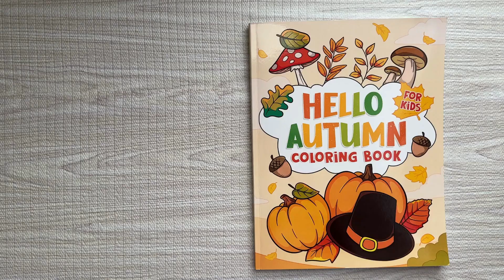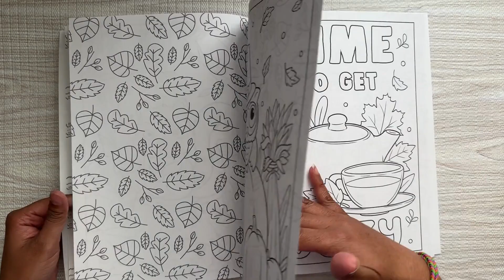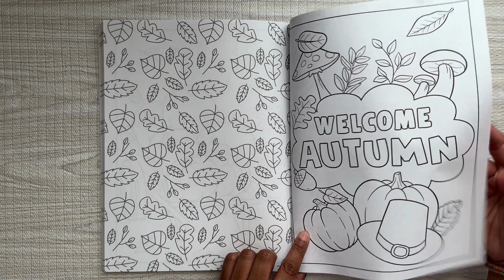Hello Autumn Coloring Book for Kids / Flip Through